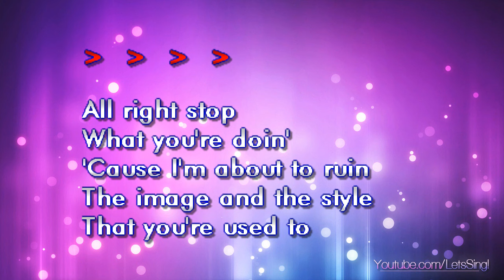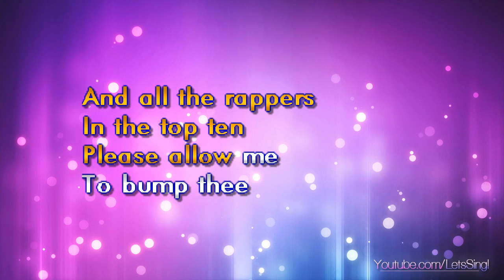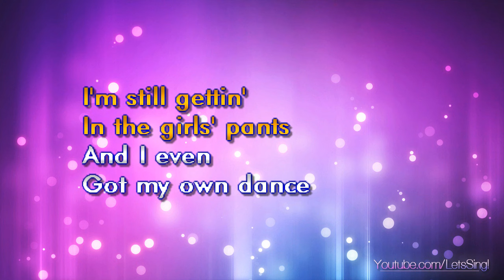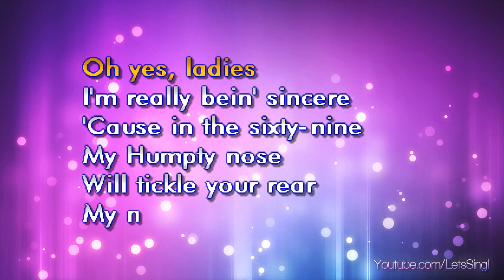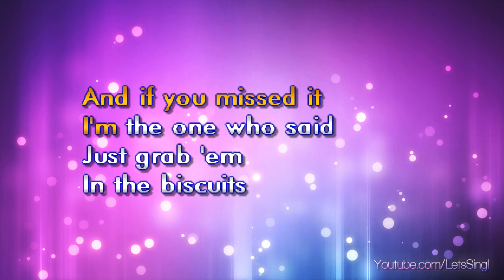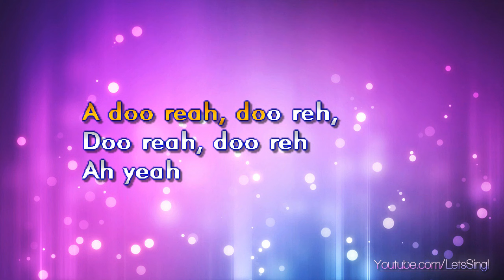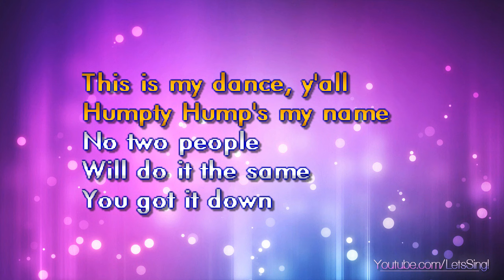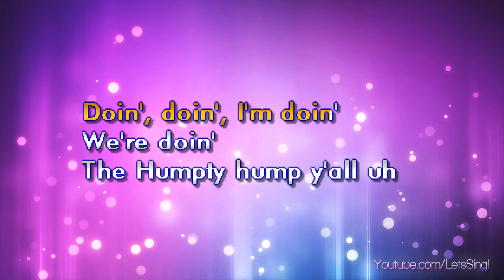Digital Underground - Humpty Dance (Karaoke & Lyrics)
Digital Underground - Humpty Dance (Karaoke, Lyrics, Instrumental)